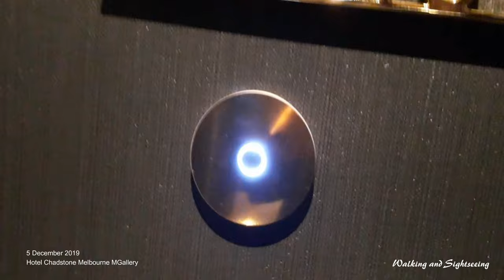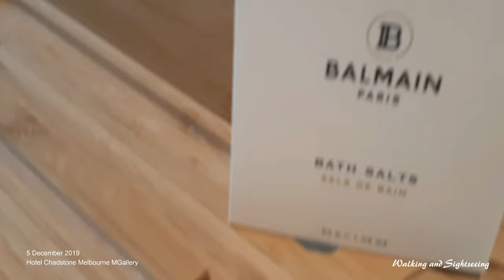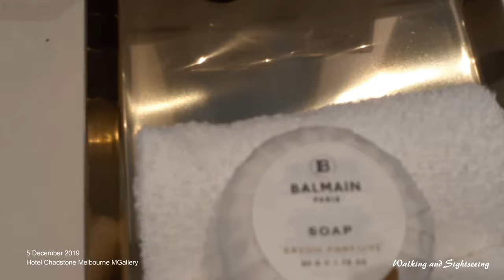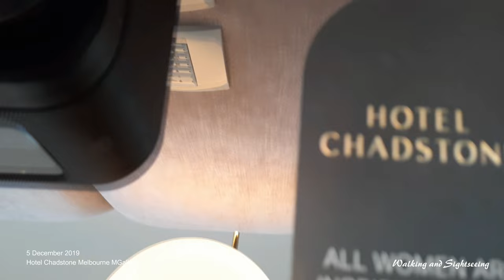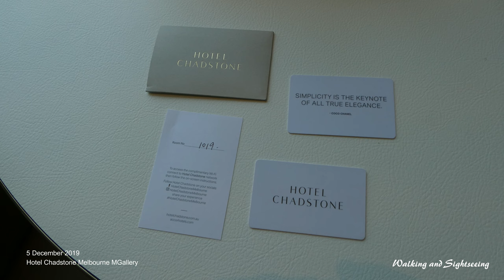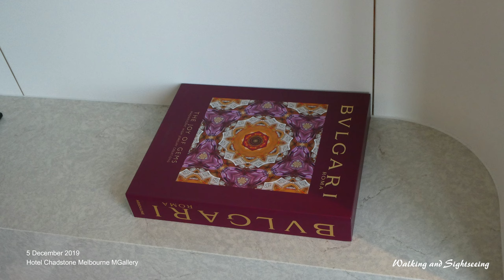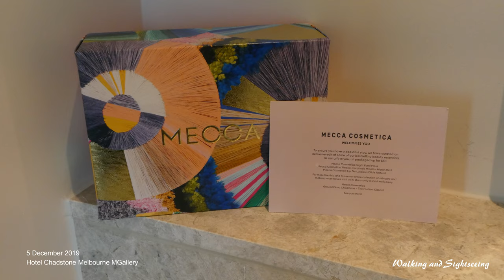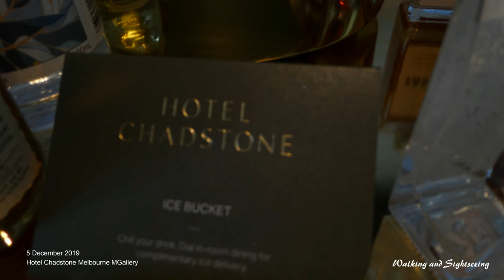MELBOURNE CHADSTONE HOTEL MGALLERY LUXURY ACCOMMODATION ROOM TOUR AND CITY VIEWS SHOPPING CENTRE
Hotel Chadstone Melbourne - MGallery Collection - Luxury accommodation in Australia’s fashion capital | Room and View Tour 2019

Welcome to Hotel Chadstone Melbourne – MGallery Collection, the only premium luxury hotel in South-East Melbourne embodies the city’s embrace of innovative designers and artisan culture.

A sanctuary of style, Hotel Chadstone Melbourne offers the perfect luxury escape. Its unique design marries both exclusivity and comfort allowing guests to feel a sense of home during their stay, whilst transporting you into a world of glamour and opulence.

Offering exclusive experiences, exceptional service and boasting views of the Melbourne skyline, Port Phillip Bay and the Dandenong Ranges, this five star hotel has been built with the ultimate in guest experience in mind.

We look forward to welcoming you to the best shopping and spa hotel in Melbourne.

Hotel Chadstone Melbourne is connected to the world-class shopping, dining, lifestyle and entertainment destination, Chadstone – The Fashion Capital, and just 17km from Melbourne CBD.